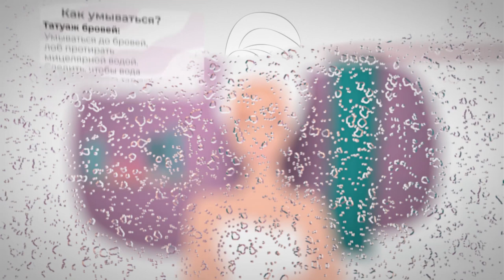Как ухаживать за собой после татуажа?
Запись по телефону ➨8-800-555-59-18 (звонок по России бесплатный)